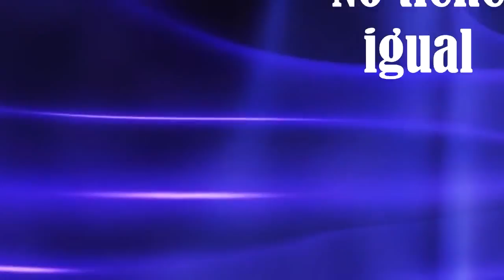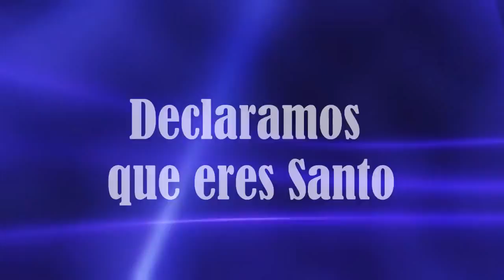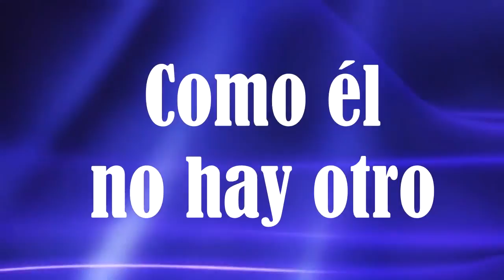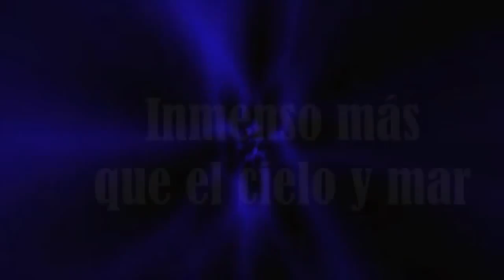Cuán grande es nuestro DIOS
Cristiano